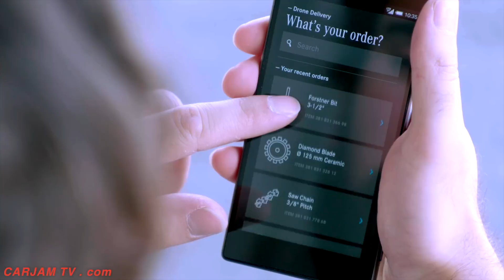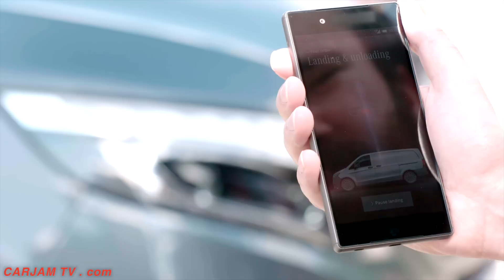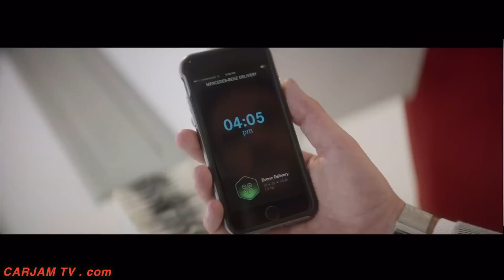Drone Delivery Service: What Is Drone Delivery? Mercedes Van Electric Autonomous Drone Video CARJAM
A delivery drone, is an unmanned aerial vehicle (UAV) utilized to transport packages, food or other goods. In the United States initial attempts at commercial use of UAVs, such as the Tacocopter company for food delivery, were blocked by FAA regulation.[1] As of 2015, delivering of packages with drones in the United States is not permitted.[2] On the 13th March 2015, in Sheffield, FPS Distribution completed the first commercial delivery using a UAV. UAVs can transport medicines and vaccines, and retrieve medical samples, into and out of remote or otherwise inaccessible regions.[3] "Ambulance drones" rapidly deliver defibrillators in the crucial few minutes after cardiac arrests, and include livestream communication capability allowing paramedics to remotely observe and instruct on-scene individuals in how to use the defibrillators.
Matternet is a Silicon Valley startup developing small UAVs for the delivery of lightweight goods. Their transportation solution comprises small UAVs able to carry up to 1 kilogram goods over distances of up to 20 kilometers on a battery charge.[20] The UAVs are connected to a Cloud Software that aggregates weather, terrain and airspace data, and creates geo-fenced aerial routes for safe flight. The system is controlled by a smartphone app. It's been reported that Matternet is also developing automatic landing stations, where the UAVs would swap batteries to extend their range.[21] They have announced a public launch of the first UAV for transportation in Q1 of 2015.[22] Their website reports that Matternet is creating "The ‘Apple II’ of the drone industry: the most easy to use, desirable and safest personal flying vehicle you have ever experienced."
Amazon Prime Air - Amazon.com founder Jeff Bezos' December 2013 announcement that Amazon was planning rapid delivery of lightweight commercial products using UAVs was met with skepticism, with perceived obstacles including federal and state regulatory approval, public safety, reliability, individual privacy, operator training and certification, security (hacking), payload thievery, and logistical challenges.[26] In July 2014 it was revealed Amazon was working on its 8th and 9th drone prototypes, some that could fly 50 miles per hour and carry 5-pound packages, and had applied to the FAA to test them.[27]
Google revealed in August 2014 it had been testing UAVs in Australia for two years. The Google X program known as "Project Wing" aims to produce drones that can deliver not only products sold via e-commerce, but larger delivery items[28]
USPS has been testing delivery systems [29] with HorseFly Drones. FedEx is reported to be testing integration of drone delivery with their existing logistics[30] model.
In December 2013, in a research project of Deutsche Post AG subsidiary DHL, a sub-kilogram quantity of medicine was delivered via a prototype Microdrones “parcelcopter,” raising speculation that disaster relief may be the first place the company will use the technology.
DHL Parcelcopter already in use in Germany.[33]
In February 2014, the prime minister and cabinet affairs minister of the United Arab Emirates (UAE) announced that the UAE planned to launch a fleet of UAVs for civilian purposes.[34] Plans were for the UAVs to use fingerprint and eye-recognition systems to deliver official documents such as passports, ID cards and licenses, and supply emergency services at accidents. A battery-powered prototype four rotor UAV about half a meter across was displayed in Dubai.[35]
UK based FPS Distribution[36] and Switzerland's Swiss Post are both developing[37] drone delivery services for wide scale use.
In December 2014, French mail services company La Poste unveiled experimental[38] delivery drone project.
In February 2015, Hangzhou based e-commerce provider Ali Baba started[39] delivery drone services around select cities in China.
In March 2015, Shenzhen based SF Express started[40] providing delivery services with Xaircraft drones in China.
In May 2015, CJ Express initiates[41] delivery with drone services in South Korea.
Amazon Prime Air is a conceptual drone-based delivery system currently in development by Amazon.com. On December 1, 2013, Amazon.com CEO Jeff Bezos revealed plans for Amazon Prime Air in an interview on 60 Minutes. Amazon Prime Air will use multirotor Miniature Unmanned Air Vehicle (Miniature UAV, otherwise known as drone) technology to autonomously fly individual packages to customers’ doorsteps within 30 minutes of ordering.